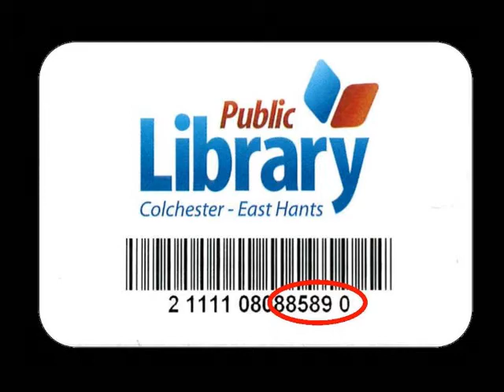New Holds Procedure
Starting immediately at the Elmsdale, Stewiacke and Truro branches we have a new holds pickup procedure.